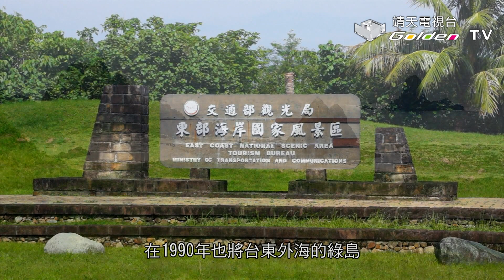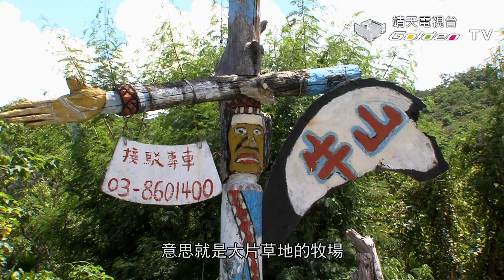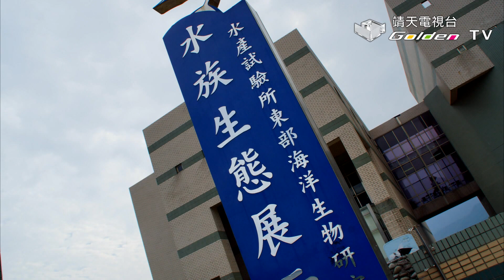東部海岸國家風景區，體驗台灣最壯麗的海天一色東部海岸/國家風景區/自然美景/台灣旅遊｜台灣國家風景區系列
►本集簡介
拍攝時間為2004年東部海岸國家風景區位於台灣東部，延綿超過170公里的海岸線，以其壯麗的自然景觀和豐富的地質奇觀聞名。這裡擁有美麗的海蝕洞、壯觀的岩石地形和清澈的海水，是戶外探險和生態旅遊的理想地點。東部海岸還有豐富的文化遺產和原住民部落，讓您可以一邊欣賞自然美景，一邊了解台灣的歷史和文化。無論是漫步在海岸步道上，還是參觀當地的自然保護區，東部海岸國家風景區都能帶給您無與倫比的美麗體驗。

↓↓更多節目資訊↓↓
《【台灣國家風景區系列】》播放清單：